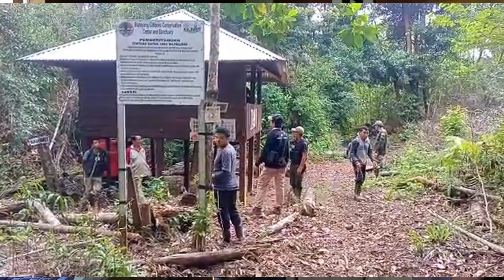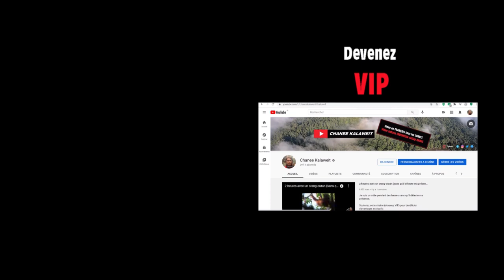UNE SEMAINE dans un PROGRAMME de CONSERVATION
Nouveaux gibbons, un calao, des macaques retrouvent la liberté, un ours, une panthère, des écoliers heureux, etc...

Soutenez cette chaîne (devenez VIP) pour bénéficier d'avantages exclusifs :
Merci !

L’association Kalaweit travaille en partenariat avec le Ministère indonésien de l’environnement et des forêts.

Musiquee:
Youtube Librairy:
Alone - Emmit Fenn
Melancholia - Godmode